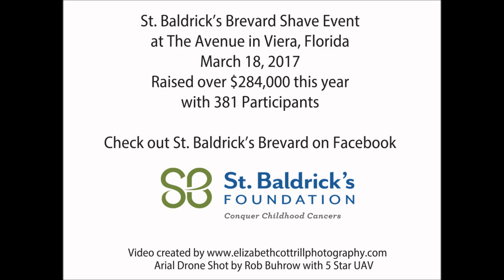St. Baldrick's Brevard 2017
2017 St. Baldrick's Brevard Shave Event at The Avenue, Viera, Florida.
This is such an incredible, life changing event! Words cannot explain how powerful and moving it was to see the number of people who came in support of this cause and to hear testimony from the honored kids and their families about why they fight this disease.
Raised over $284,000 to help fund childhood cancer research.
 381 Participants.